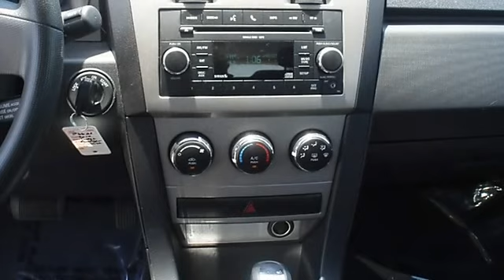2010 Dodge Avenger - Blake Utter Ford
215 N. Hwy 75

VIN: 1B3CC4FB2AN103558
Engine: 2.4L DOHC dual VVT 16-valve I4 engine (REQ: NAA Em
Drivetrain:
Transmission: Automatic
Mileage: 33,094
Color: Stone White (exterior) Dark Slate Gray (interior)

Features:
Cool down in the 2010 Stone White Dodge Avenger!  Perfect for car pooling or travel.  Great looking sedan!  Nice options: power windows, power locks, power mirrors, and more!  The paint has a showroom shine. Mainly highway mileage. 100% AutoCheck guaranteed! All electronic components in working condition. All interior components are in good working order.  View all our inventory automatic transmission